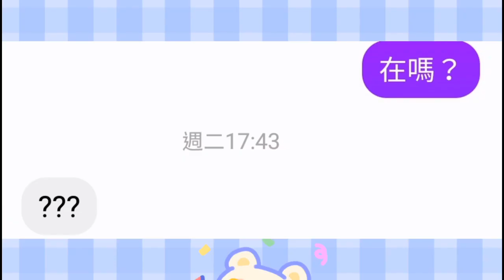慘了！那位他真的生氣了，看來我真的要好好的跟他道歉